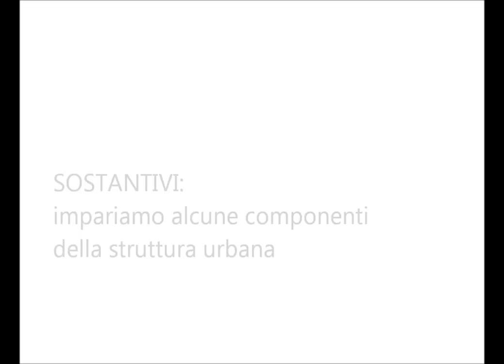tedescofacile TEDESCO FACILE #8 - I SOSTANTIVI: LA STRUTTURA STRADALE 1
I SOSTANTIVI: LA STRUTTURA STRADALE (prima parte)